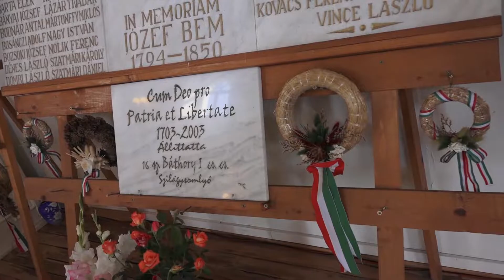Clip botez Mark Andrew